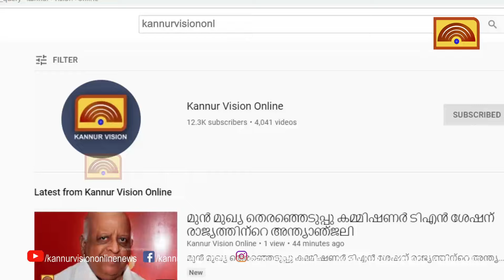ലൈംഗീകാതിക്രമം; യുവാവിന് 3 വര്‍ഷം തടവും ഒരു ലക്ഷം രൂപ പിഴയും ശിക്ഷ